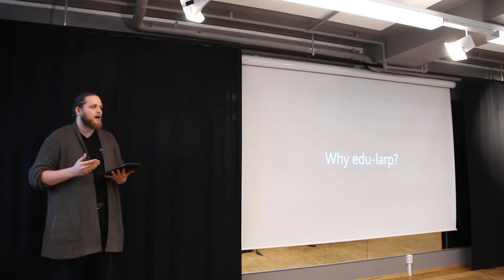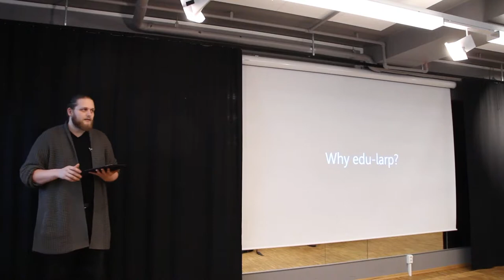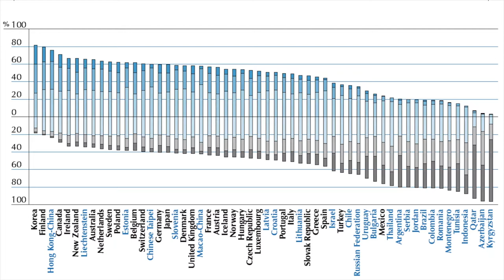Edu-larp Oslo 2017: Why edu-larp?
Magnar Grønvik Müller speaks at the Edu-larp Oslo 2017 conference. Edu-larp Oslo 2017 was held as a part of Laivdagene/Week-in Norway, before the Knutepunkt 2017 conference.

Filmed on February 21 2017. Video editing by the Knutepunkt 2017 documentation team.